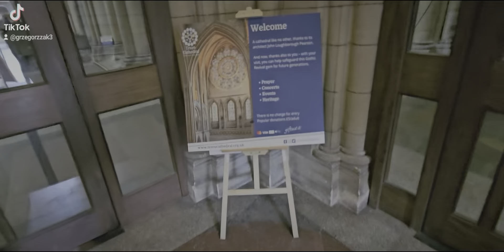11 sierpnia 2024